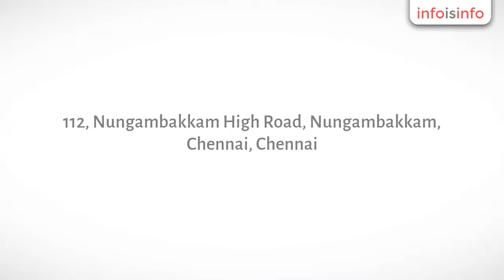Genetic in Chennai - Xcode Life Science - InfoIsInfo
Xcode Life Science, Genetic in Chennai.

Xcode innovates in the field of preventive healthcare through research in life sciences and cutting edge technology. Our portfolio spans bioinformatics, genetics and statistics through which we aim to promote preventive health behavior among our customers. More information about our products and services can be found on our